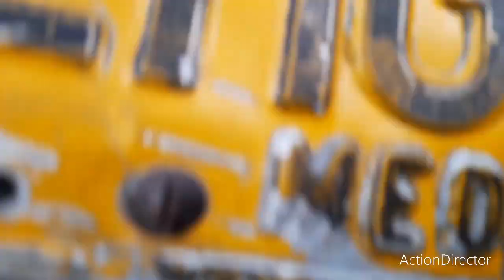como instalar un distribuidor de 6 silindro de centuri